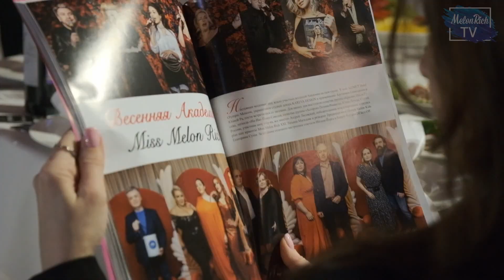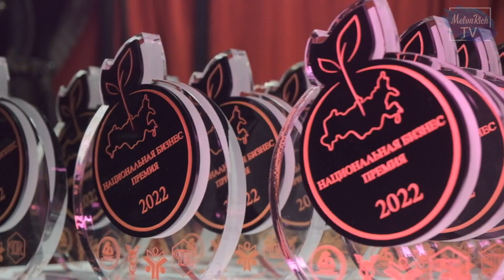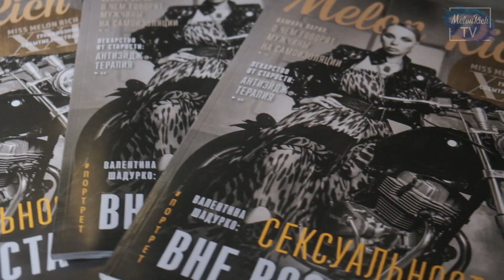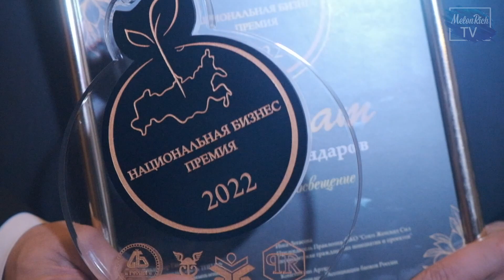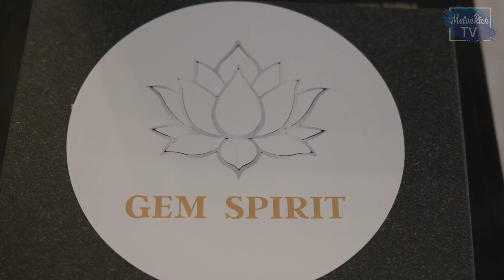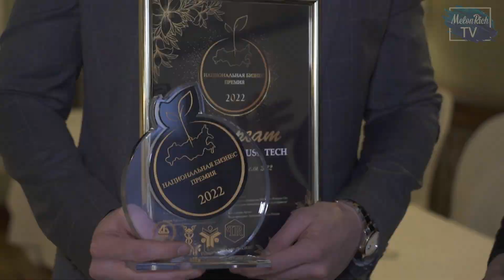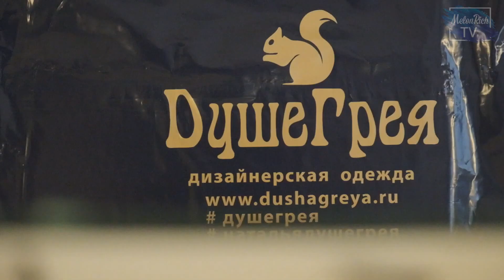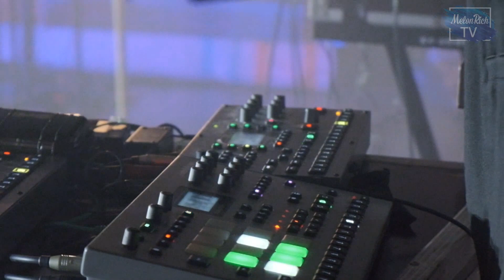Национальная бизнес премия 2022: полная версия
Вторая церемония награждения ежегодной «Национальной бизнес-премии: ТОП-20 успешных бизнес-проектов» состоялась 16 апреля в легендарном ресторане «Яръ» отеля «Советский». Премия прошла под патронажем ТПП РФ, РСПП РФ, Ассоциации банков России, НКО «Союз женских сил по поддержке гражданских инициатив и проектов» и Союза пиарщиков России.
Организатор и учредитель премии: Светлана Листопадова, генеральный директор ИД «Мелон Групп»